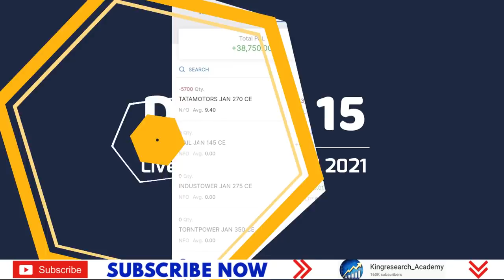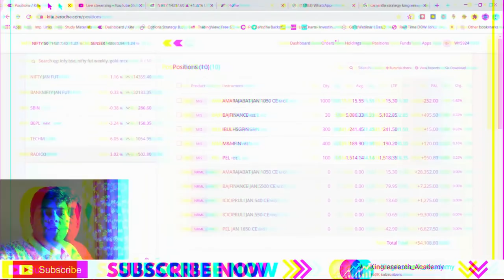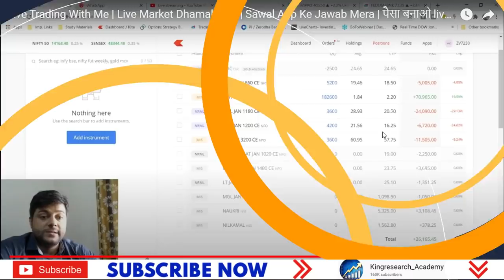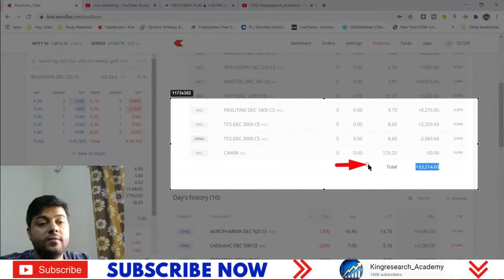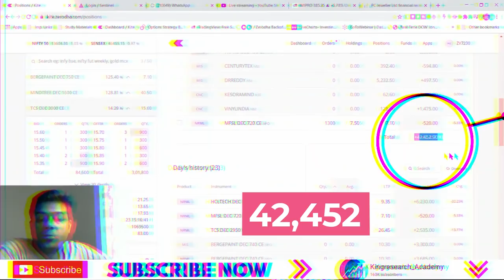141% Return in just 17 days of Live Trading | Mission 5 lakhs to 1 Crore In Live Options Trading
Mission 5 lakhs to 1 Crore In Options Trading Live | पैसा बनाओ live !!

7,08,000 in just 17 days with 5 lakh Investment

Our Motto Learn and Then Earn.
First Educate then train yourself only after that you can earn from this market.
Kingresearch Acadmey's Harinder Sahu who is a SEBI registered research analyst challenged himself that he will make 1 cr from 5 lakhs by doing live trade in options, future and equity cash trading.
Join his mission and learn to trade in the share market.

1- Free Stock Market Chart Learning
2. Add you Life Time Intraday Algo Grp for Free Tips

►►9:20 AM Strategy– Mother & Child Strategy

►►9:25 AM strategy– Monkey Trapping Setup

►►9:30 AM strategy– Magic of 15 Min Strategy

- No Indicator
- No Software
- Stock selection
- Positioning
- Money management
- Risk management etc
- 12 Years of practical knowledge
-Mentorship
-Lifetime Support

candlestick Strategy,
technical analysis,